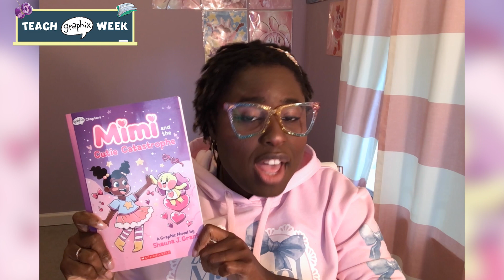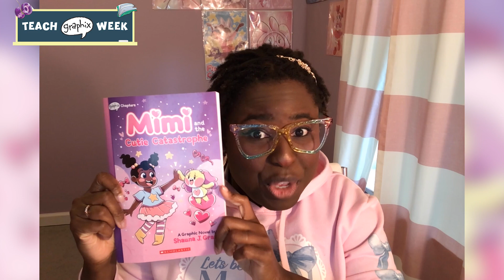Shauna J. Grant: Draw Your Passion & Have Fun!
Shauna J. Grant, creator of Mimi and the Cutie Catastrophe challenges kids to have fun while drawing! Share your creations here! Find out more about TeachGraphix Week and get free teaching resources